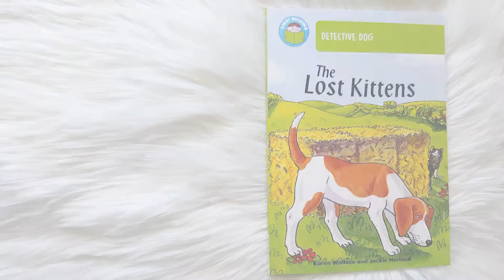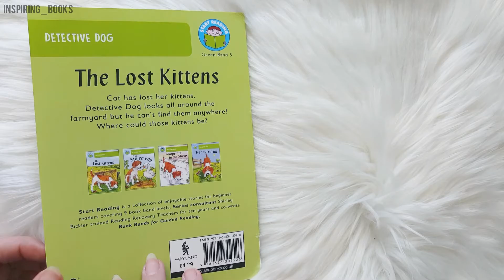The Lost Kittens - Detective Dog - Start Reading - Wayland Books